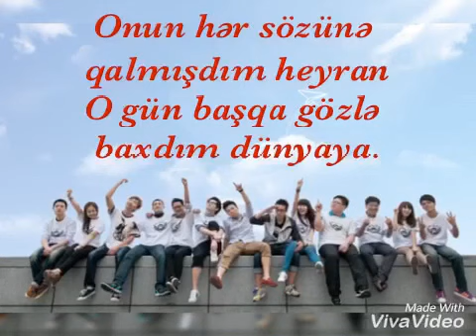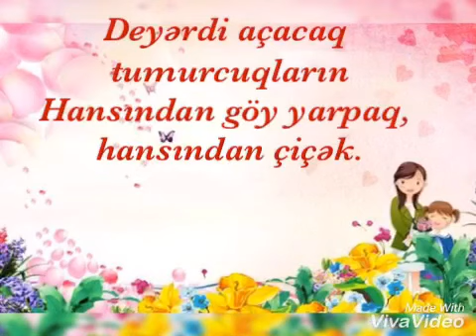SON ZENG şeiri (yazili)